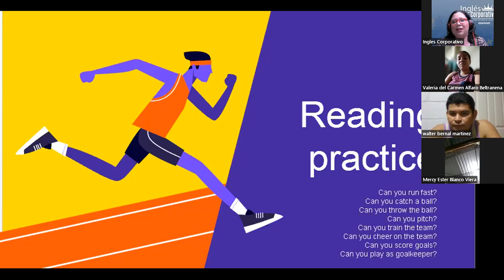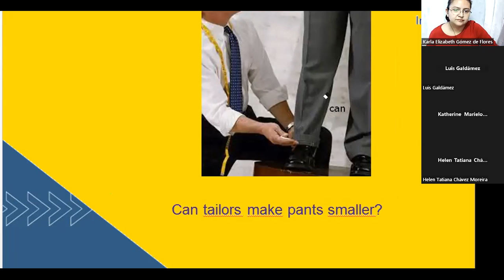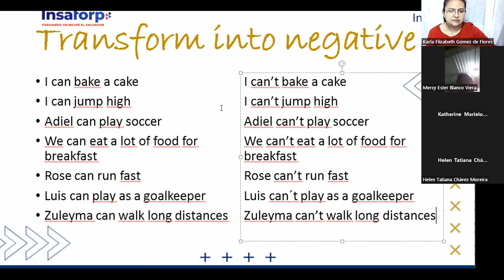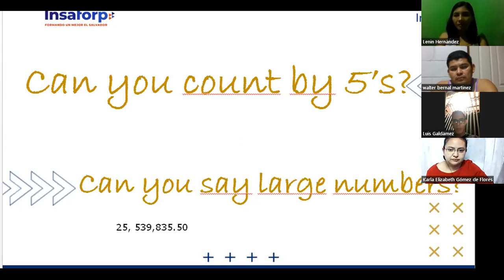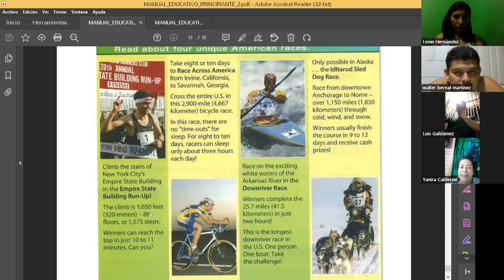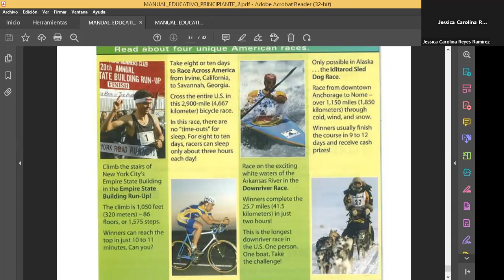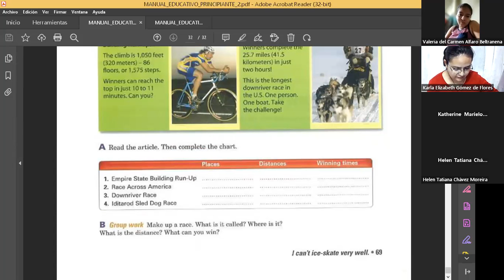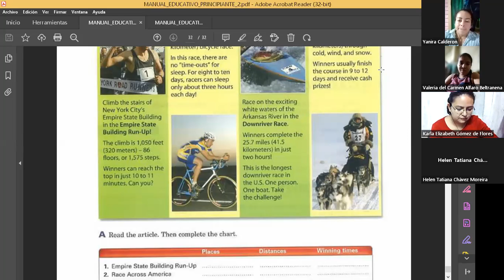Inglés Corporativo-20-12-2022-Vocabulary and reading practice Part 2